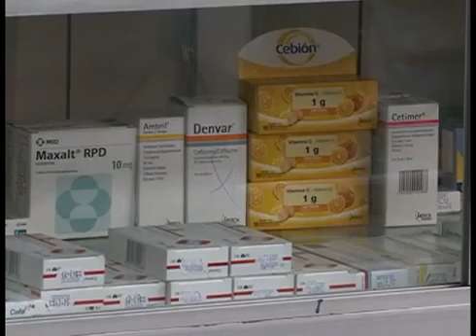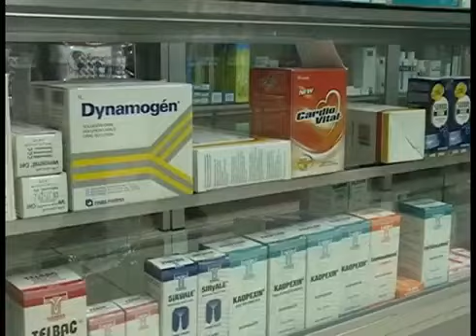Balance Ley de Medicamentos (fuente Meganoticas 19)